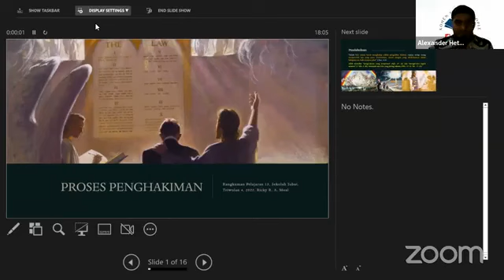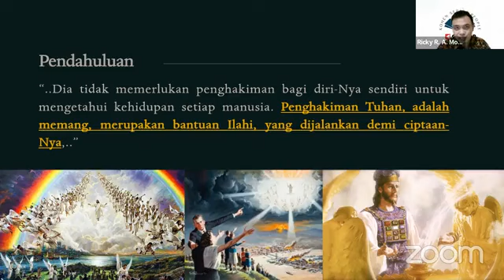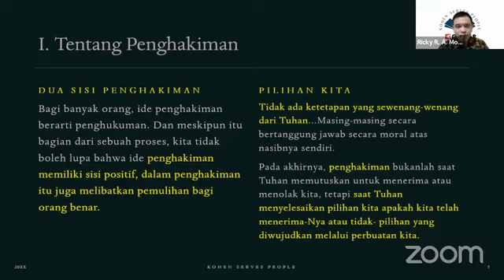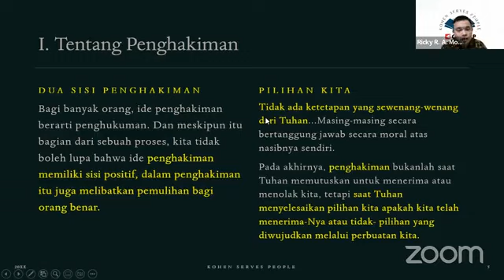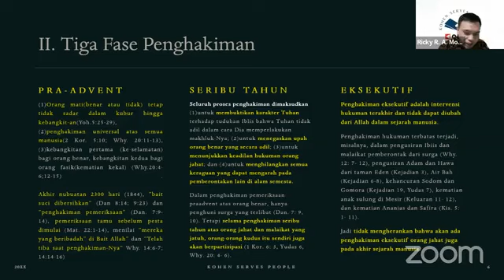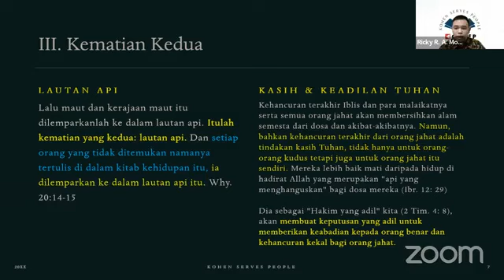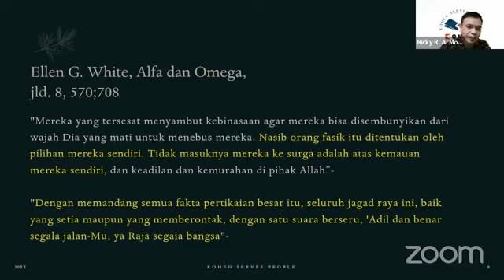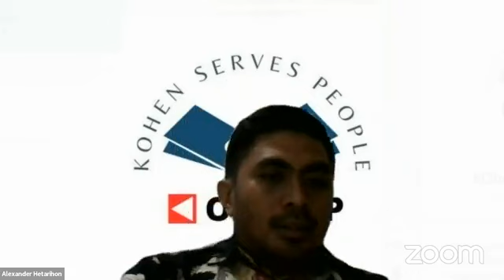#13 Sekolah Sabat : Proses Penghakiman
Pdtm.Ricky R. A. Moal